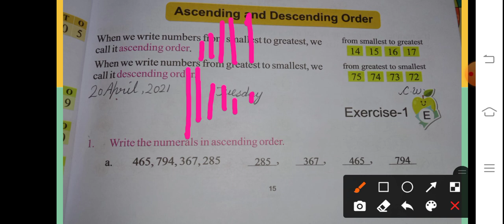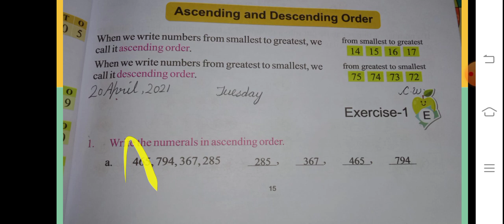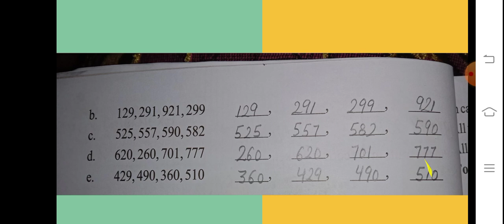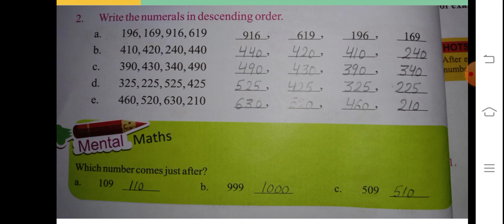Ch-1 ( Numbers and Numerations) pg no -15,16(2nd Maths)